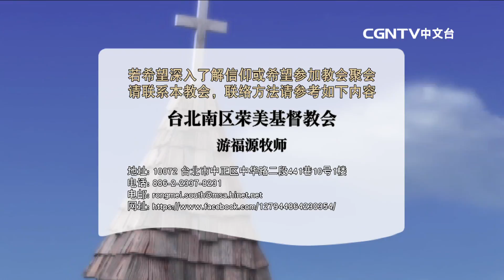【話語之泉 - 游福源牧師】信心的性質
主講者：游福源牧師（台北南區榮美基督教會​）